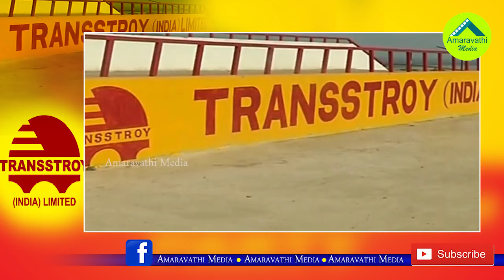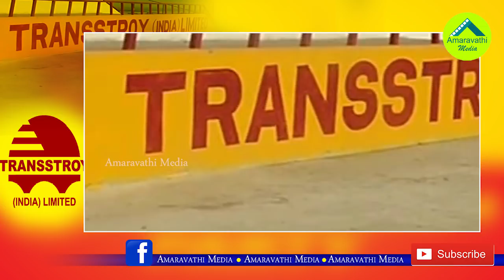పోలవరం నిర్మాణానికి మరో శాపం..!| Another Curse to Polavaram With Transstroy Company Loan Default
Another Curse to Polavaram With Transstroy Company Loan Default..!
Watch this video to know Polavaram Project present Situation.